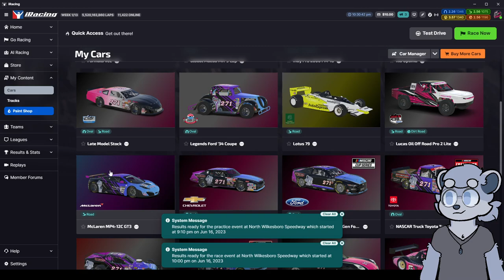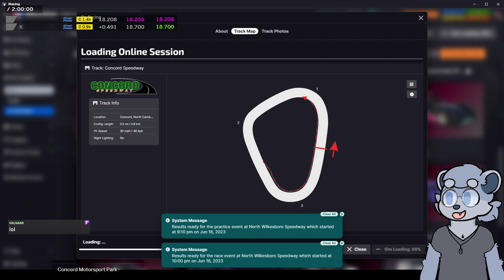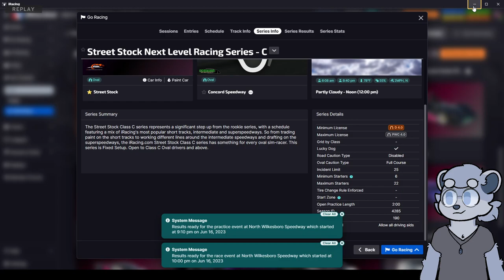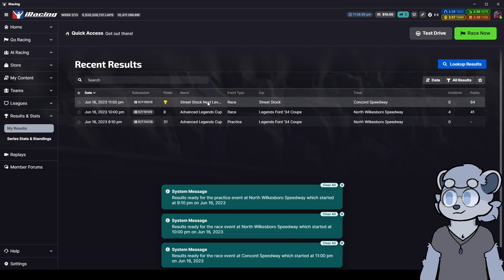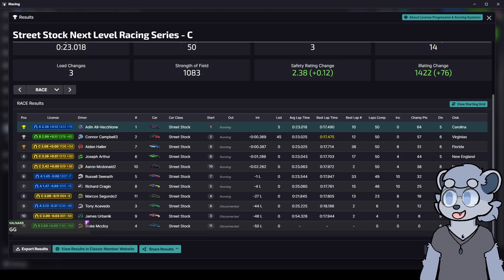Getting on that participation credit grind | Week 1 2023s3